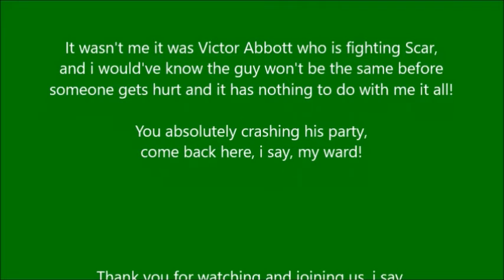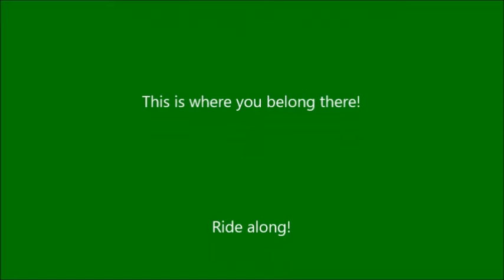The Scar Chronicles: Victor Abbott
The seventh chapter 7: Victor Abbott including David Xanatos, Owen Burnett, Joseph Korso, Cale Tucker and Mason Danvers.